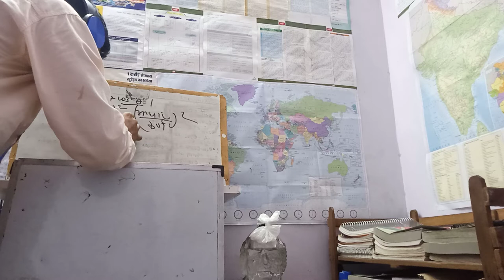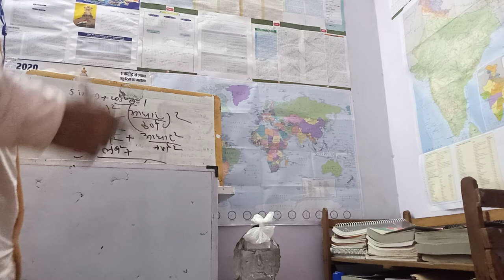Class- 2. Basic to advance level Trigonometry by Dharmendra kumar Kashyap (UPSC Aspirant)